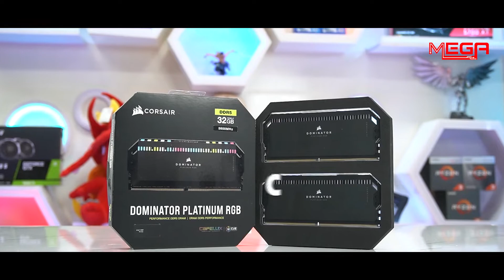bộ PC 100 CỦ cho anh khách đẹp trai - có gì HOT?? | MEGA Technology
Hôm nay Mega vừa lắp đặt xong một bộ PC có giá 100 CỦ cho 1 anh khách xịn xò. Nào hãy cùng mình xem chi tiết về cấu hình em nó có gì HOT nhé.